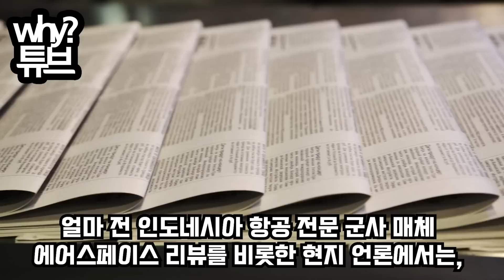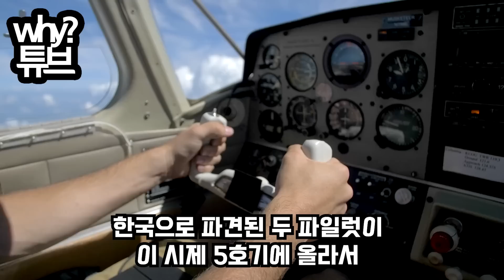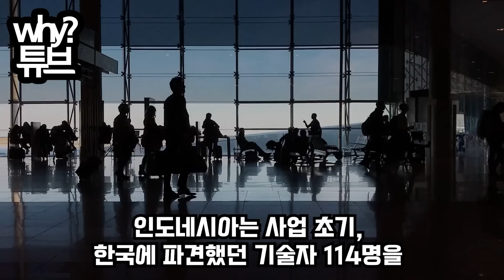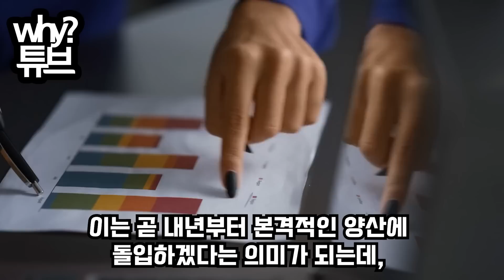한국 KF-21이 초음속 돌파 성공하자인니방송이 급하게 만든 한국무기 특집방송(우리 조종사가 비행 못한다고?!)KAI의 폭탄발표에 난리난 인니 언론반응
한국 KF-21이 초음속 돌파 성공하자
인니방송이 급하게 만든 한국무기 특집방송
(우리 조종사가 비행 못한다고?!)
KAI의 폭탄발표에 난리난 인니 언론반응